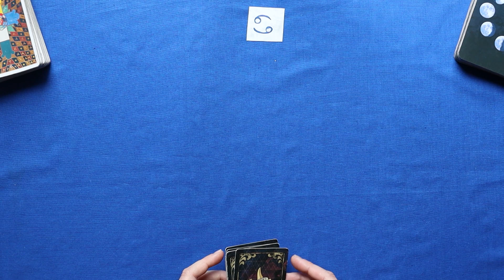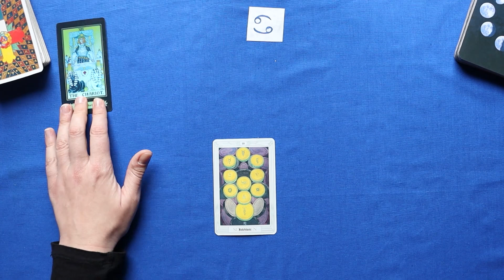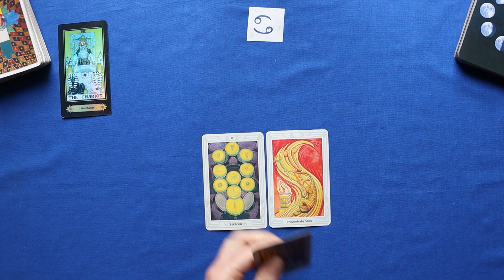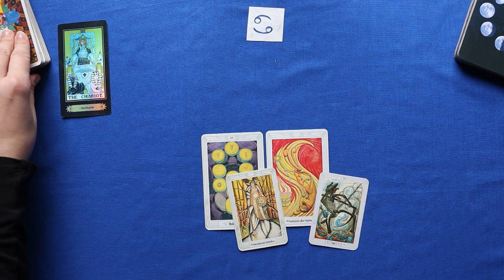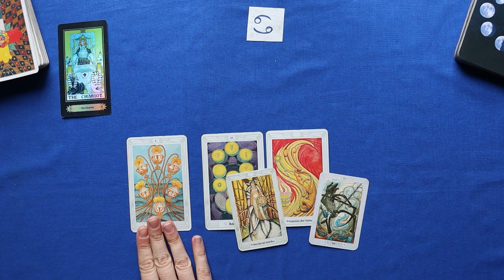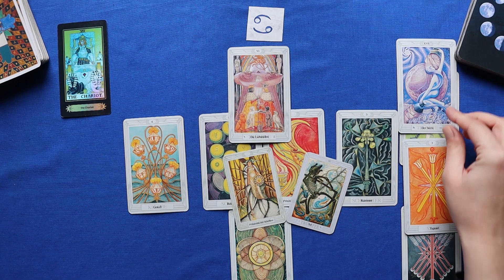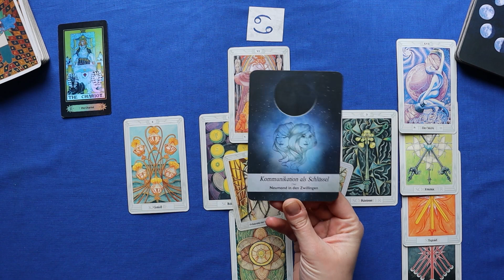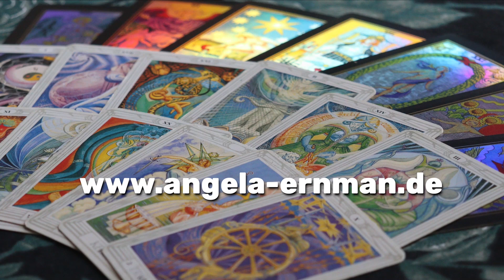KW 15 ( 10.- 16. April )♋Krebs - Zukunftsvision - Tarot Legung Horoskop Astrologie Orakel Astro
Willkommen zur Tarot Karten Wochenlegung für das Sternzeichen Krebs vom 10. bis 16.April 2023! In dieser Lesung werden wir uns auf die 15. Kalenderwoche 2023 beziehen, um ein tieferes Verständnis für die Herausforderungen und Chancen dieser Zeit zu gewinnen.

In dieser Lesung werden wir die Tarot Karten nutzen, um uns auf alle Lebensbereiche zu konzentrieren, einschließlich Liebe, Glück, Partnerschaft, Beruf und Erfolg. Diese Lesung soll Dir dabei helfen, eine bessere Vorstellung davon zu bekommen, welche Möglichkeiten und Herausforderungen Dich in den kommenden Tagen erwarten könnte. Bereite Dich also darauf vor, eine tiefere Verbindung zu Deinen Unterbewusstsein und Deiner Intuition herzustellen und Deine Seele auf eine Reise zu schicken, um Deine wahre Bestimmung zu entdecken.